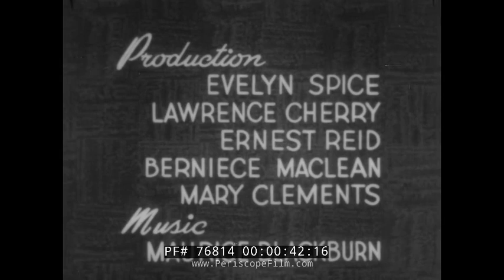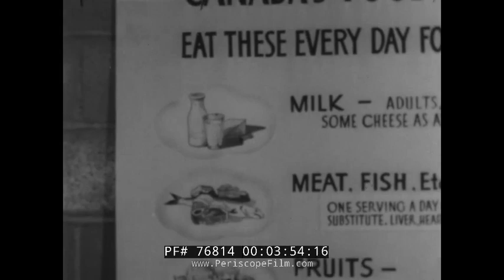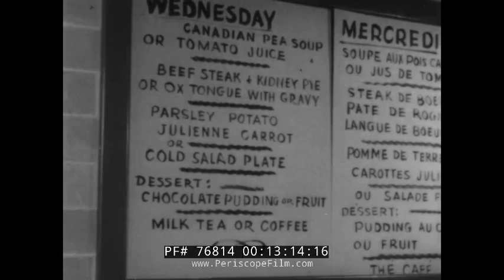WHEN DO WE EAT WARTIME NUTRITION & WORKING CONDITIONS FILM 1944 76814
Canada’s National Film Board presents “When Do We Eat,” part of the “Knife and Fork Series” created during World War II. This black-and-white film, made circa 1943, addresses the importance nutrition and its role toward a protective work day. “Old men, back to work after years of Depression,” it is said at mark 02:10. “Women quickly adjusting themselves to factory noise and heat. Boys, just out of school, taking on overnight the long hours of overnight. But the strain has been taking its toll of the nation’s health.” From a montage of factory scenes, the film takes the viewer to soldiers in the field at mark 02:47, and the realization that if soldiers need a balanced diet to remain productive, so too do the workers. “With new food limitations arising out of the war, the question of proper feeding demanded serious attention.”

At mark 03:30, the narrator explains that employers were being asked to review eating areas for employees, and asking the employees themselves to take note of what they are eating. “To throw over some of their old eating habits and see new value in wholesome food,” the audience is told, as the camera pans to a chart identifying such healthy foods as milk, meat, fruit, and vegetables. Specific dietary recommendations are provided starting at mark 04:00, as the film shows men and women enjoying such nutritious servings. The audience is also reminded of the importance of breakfast, with the viewer encouraged to consume one-third of their daily dietary intake every morning.

“Each day of long hours and strain is taking its toll of your health. Meanwhile, I wager the man at the local cafe would make something better than a snack for you, if you’d ask him, and if you got up 10 minutes early and had time to eat it,” the viewer is encouraged at mark 06:44. Workers are also encouraged to make breakfast the night before and then heat it up in the morning, or asking their wife to give them “a whipped up egg and milk, or some thin gruel. Something that would be kind to your stomach and protect you against the strain of working without food.”

“Going out, fortified with a good breakfast, is the first step in keeping with the health rules of the day…,” says the narrator near mark 08:00. “Food to start the day right and maintain skill and efficiency.”

Although some places of employment offer a cafeteria for lunch, the viewer is told, the majority of workers rely on a lunchbox and a meal prepared at home. “The lunchbox should contain one-third of the day’s food. A poor lunchbox will have mainly starch food. A good one will have something from three different food groups,” the viewer is told at mark 10:04, and include items such as meat, fish, cheese, eggs, milk, soup, pudding, fruits, and vegetables.

“Workers who take steps to guard their health by wise choice of food will be repaid in health, happiness, and increased earnings,” the narrator says at mark 11:13, as scenes of happy, healthy employees enjoying meals together fill the screen.

“Choosing good food when it is there before him. By so doing, the worker assumes his part of the responsibility. So he’s a good steady fellow. Still got money is pocket for a good time on Friday. Good husband material, eh girls?” the narrator asks as the film nears its end.